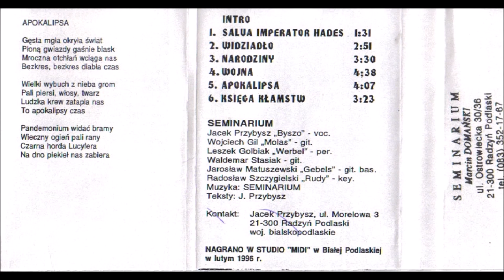Seminarium [POL] [Death/Black] 1996 - Salva Imperator Hades (Full Demo)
00:00  1. Intro - Salva Imperator Hades
01:31  2. Widziadło
04:21  3. Narodziny
07:48  4. Wojna
12:19  5. Apokalipsa
16:24  6. Księga kłamstw